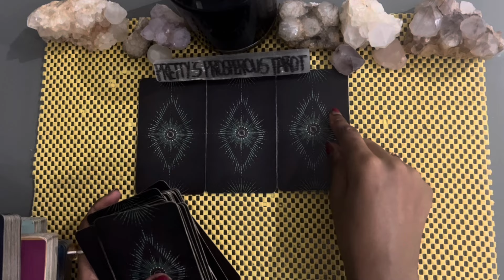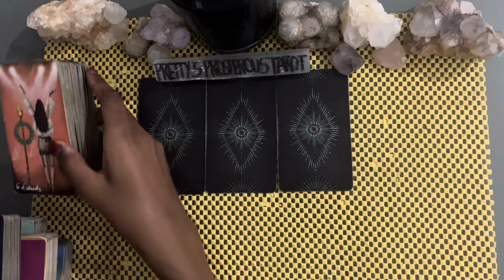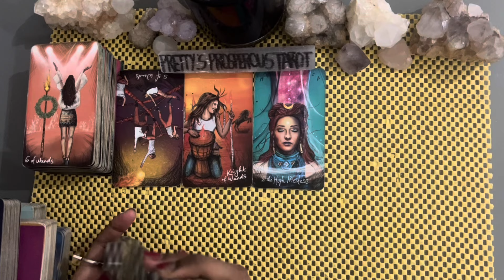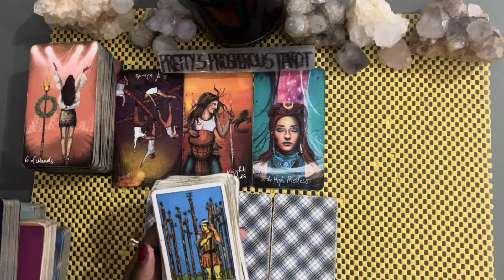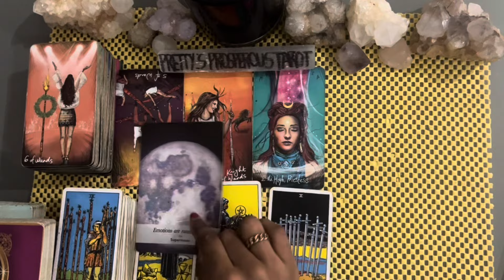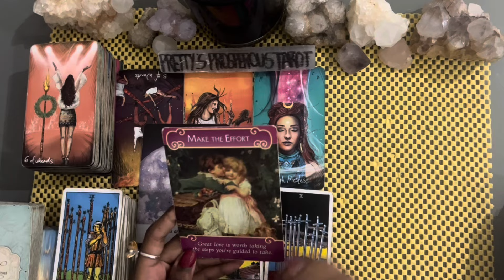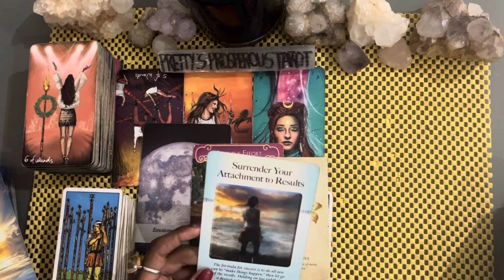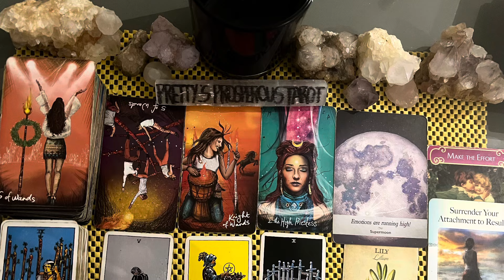Cancer love tarot reading ~ Mar 7th ~ trying very hard to prove themselves to you